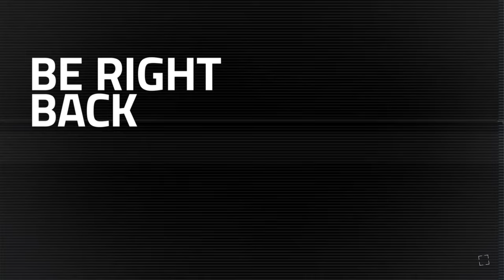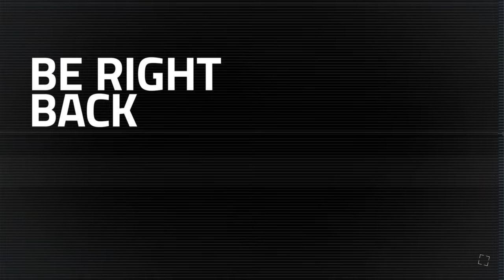RE4 Separate Ways | Resident Evil 4 DLC PART 1